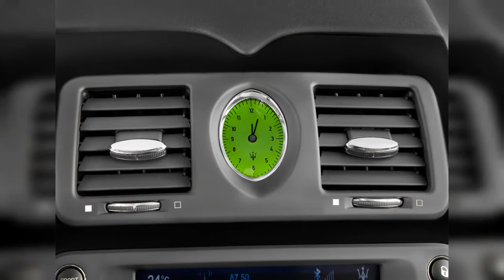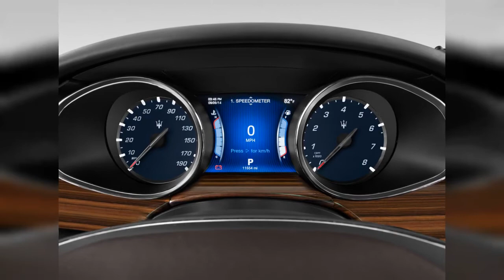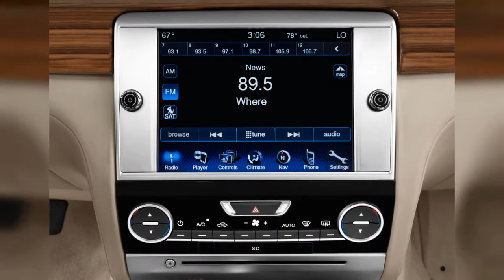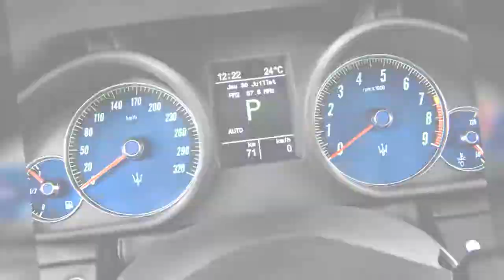2014 Maserati Quattroporte | FULL TOUR | Interior and Exterior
The 2014 Maserati Quattroporte is staged to impress once more, with a selection of strong twin-turbo engines and a bold new look, inside and out. Learn more about the 2014 Maserati Quattroporte with  review.
0:00 - Intro
0:00:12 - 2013 Maserati Quattroporte 4-door Sedan Quattroporte S Wheel Cap
0:00:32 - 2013 Maserati Quattroporte 4-door Sedan Quattroporte S Air Vents
0:00:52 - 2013 Maserati Quattroporte 4-door Sedan Quattroporte S Wheel Cap
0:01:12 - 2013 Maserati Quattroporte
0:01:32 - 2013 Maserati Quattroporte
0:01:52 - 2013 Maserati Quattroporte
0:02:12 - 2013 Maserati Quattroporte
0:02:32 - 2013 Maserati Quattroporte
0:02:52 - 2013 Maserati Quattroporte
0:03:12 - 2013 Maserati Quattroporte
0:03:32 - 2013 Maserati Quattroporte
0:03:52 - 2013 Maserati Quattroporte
0:04:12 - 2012 Maserati Quattroporte 4-door Sedan Quattroporte S Rear Seats
0:04:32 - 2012 Maserati Quattroporte 4-door Sedan Quattroporte S Steering Wheel
0:04:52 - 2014 Maserati Quattroporte 4-door Sedan Quattroporte S Q4 Trunk
0:05:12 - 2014 Maserati Quattroporte 4-door Sedan Quattroporte S Q4 Front Seats
0:05:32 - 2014 Maserati Quattroporte 4-door Sedan Quattroporte S Q4 Instrument Cluster
0:05:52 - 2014 Maserati Quattroporte 4-door Sedan Quattroporte S Q4 Engine
0:06:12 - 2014 Maserati Quattroporte 4-door Sedan Quattroporte S Q4 Gear Shift
0:06:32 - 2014 Maserati Quattroporte 4-door Sedan Quattroporte S Q4 Audio System
0:06:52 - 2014 Maserati Quattroporte 4-door Sedan Quattroporte S Q4 Door Controls
0:07:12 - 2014 Maserati Quattroporte 4-door Sedan Quattroporte S Q4 Headlight
0:07:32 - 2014 Maserati Quattroporte 4-door Sedan Quattroporte S Q4 Mirror